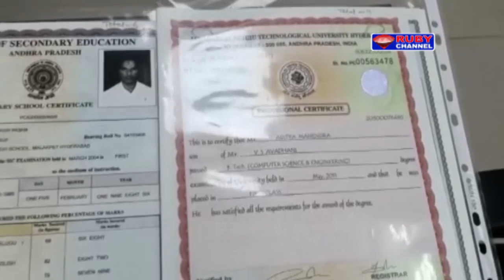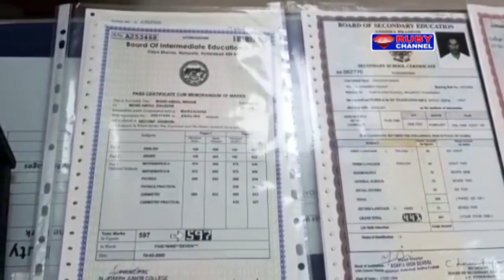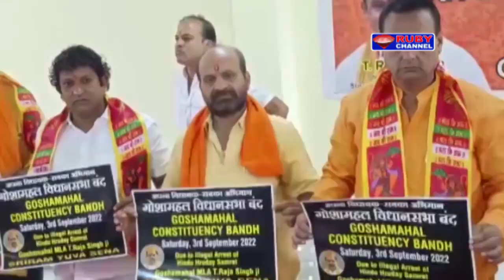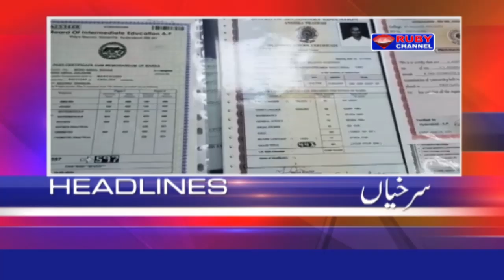Ruby News 02 September 2022 Hyderabad News Telangana Ruby News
Rubyhydtv
Rubynewshyd
Urdunewshyd
Urdunewsruby
Rubynewstelangana
telanaganaurdunews
Rubyurdunews
Rubynewshyderabad
ruby
telangana news
telangana urdu
hyd news
hyd urdu